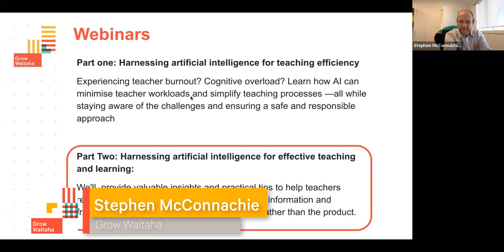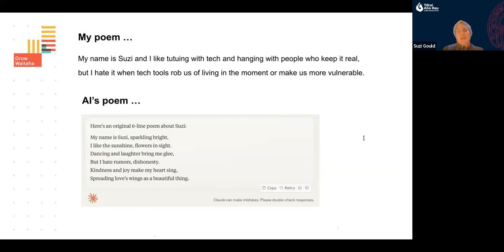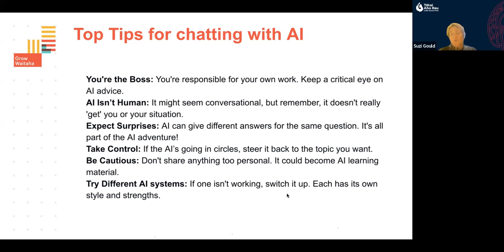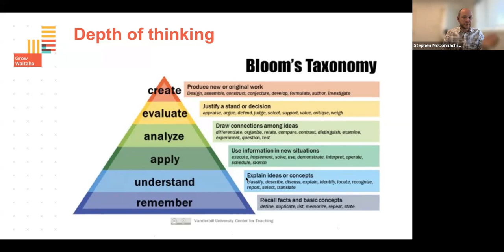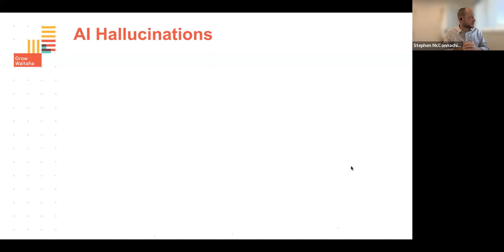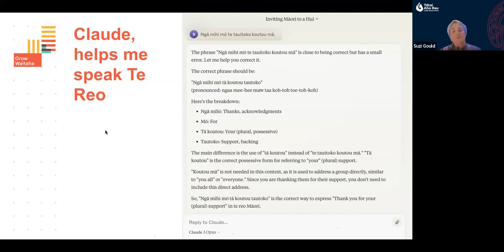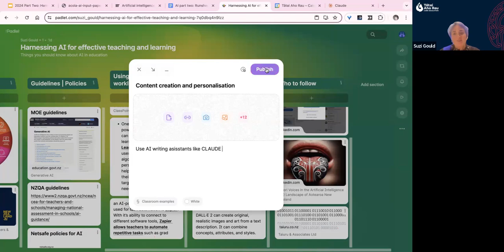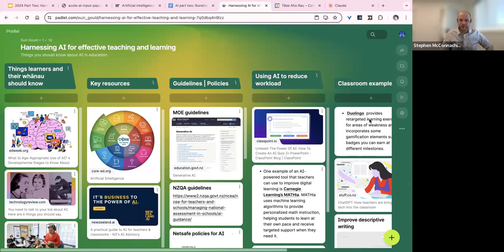Grow Waitaha - Embracing AI for powerful learning | 8 May 2024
Suzi Gould and Stephen McConnachie presented this Grow Waitaha webinar on 8 May 2024, on embracing AI for powerful learning.